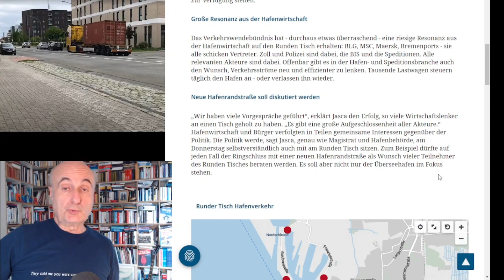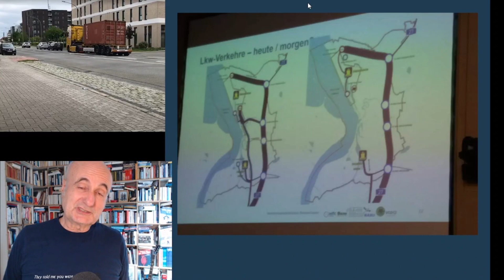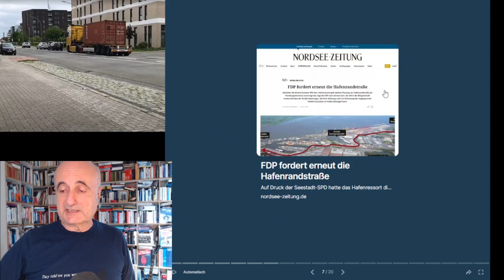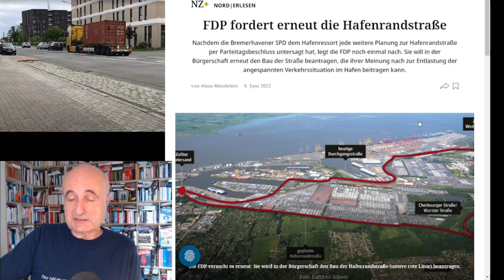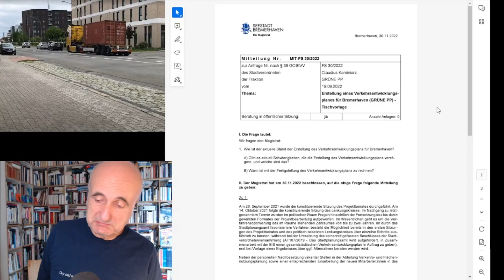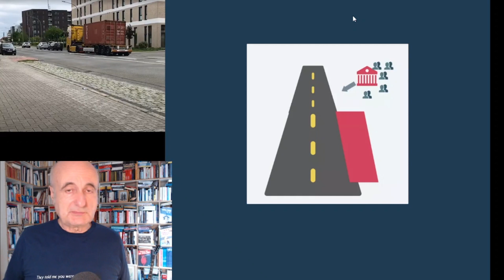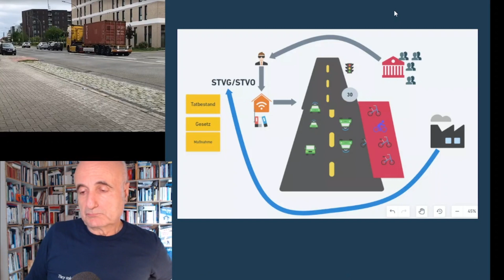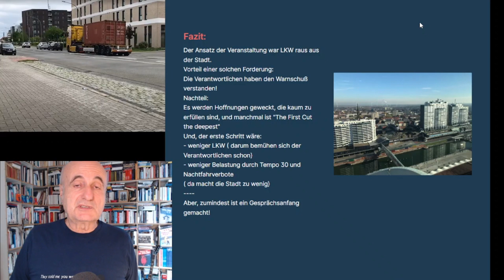LKW raus aus Bremerhaven?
Zur Veranstaltung des Verkehrswendebündnis Bremerhaven am 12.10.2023